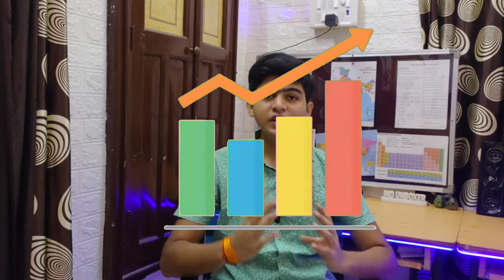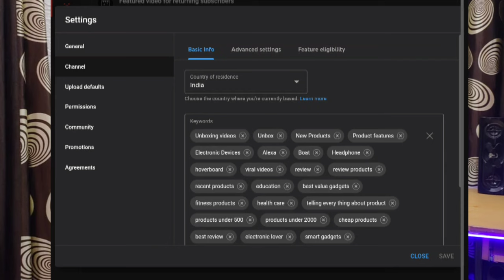Youtube Algorithm Changed | Low CTR and Impression Problem Fixed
Boost Your YouTube Views with 4 Simple Steps | Views Kaise Badhaye

In this video, I'm going to show you 4 simple steps to increase your views on YouTube. By following these steps, you can see a significant increase in your views on your videos in a matter of minutes!

To increase your views on YouTube, it's important to understand the basics of video SEO. By following these steps, you can help your video rank higher in search results and attract more viewers. Watch this video to learn how to increase your views on YouTube!

tubebuddy  and vidIQ are youtube approved app, best for SEO title description and tags